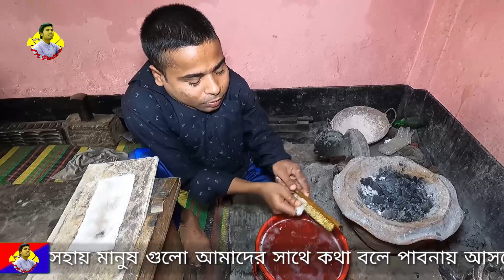হাত পেতে নয় কারো দারে চলছে জীবন কর্ম করে | 995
হাত পেতে নয় কারো দারে চলছে জীবন কর্ম করে | 995  | দুই ফুট উচ্চতার প্রতিবন্ধী মানুষ

{সতর্কবার্তাঃ- আমাদের (M Protiva) এর লোগো ইউজ করে বা নাম ভাঙিয়ে কেউ টাকা চেয়ে চলেছে ইমু,হোয়াটসঅ্যাপ বা বিভিন্ন মাধ্যমে।তাই যাচাই না করে কেউ লেনদেন করবেন না।মনে রাখবেন আমরা কখনো কারো কাছ থেকে টাকা চাইনা}

প্রিয় দর্শক,
            আসসালামুয়ালাইকুম এম প্রতিভার পক্ষ থেকে আমি মাসুম পারভেজ দেশী ও প্রবাসী সকলের প্রতি রইল আমার গভীর শ্রদ্ধা ও ভালবাসা।আপনাদের সহযোগিতা নিয়েই আজ আমি এই সকল মসজিদ,মাদ্রাসা, এতিম,অসহায়, প্রতিবন্ধী ও দুঃখী মানুষের পাশে দাঁড়াতে পারি,আপনাদের ঋণ কখনও শোধ হবার নয়।তাই আমি এই মহান মানুষদের প্রতি হৃদয়ের গভীর হতে জানাই অনেক অনেক কৃতজ্ঞতা।

সবার মঙ্গল ও সুস্বাস্থ্য কামনা করছি আল্লাহ হাফেজ।

আপনার সত্য জীবন গল্প শোনাতে যোগাযোগ করুন!
M Protiva-
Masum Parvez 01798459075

বুড়ীর সাথে রাগ করেছি | 976